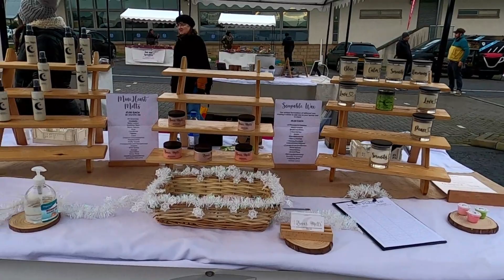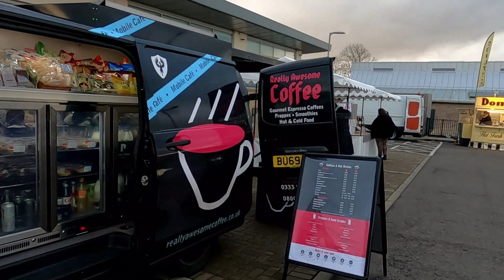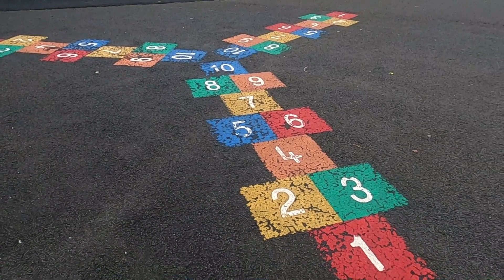UK లో School చదువులు ఎలా ఉంటాయి? School Fees ఎంత? Scotland residents కి University fees ఉండదా?